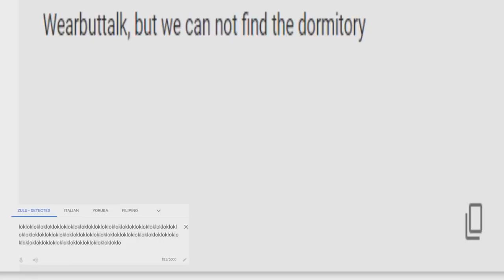Wearbuttalk, But We Can Not Find The Dormitory Csupo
End Effect: AMLM859 Beautiful Spring + Sweeper-Swiper